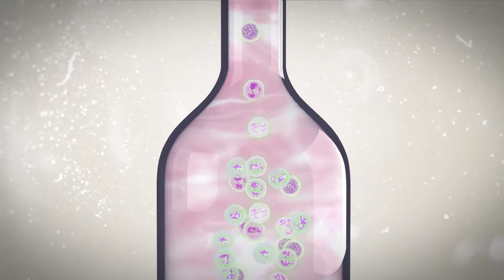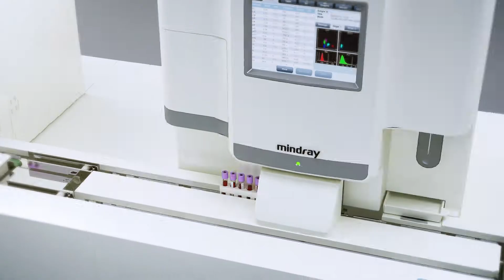Mindray CAL 8000 Infinite Possibilities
Mindray CAL 8000 New Generation Cellular Analysis Line, with higher level of automation, upgraded functionality and flexibility, will be a great boon for today’s rapid-paced high end laboratories. Watch the video to see how smart this workstation can be!